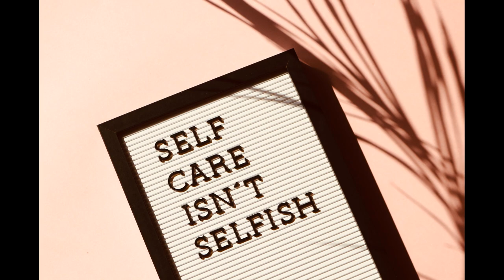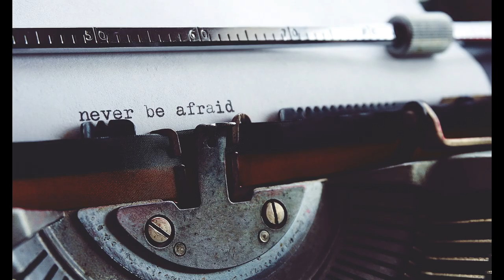Desiderata - A Way of Life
Some say the desiderata was found in a church and others say it was written by Max Ehrmann in 1927. He forfeited copyright so that it could be used and distributed freely by humankind. It’s a beautiful piece that acts as a guideline for leading a happy and fulfilled life. It’s simplistic, inspiring, comforting and uplifting.